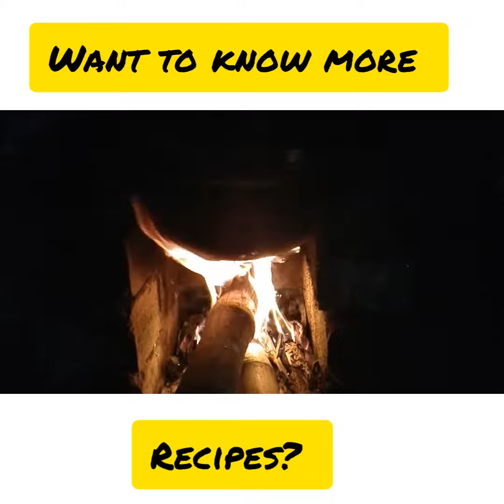Mutton||mutton recipe ||village style mutton ||dese mutton recipe ||easy mutton recipe ||muttonready